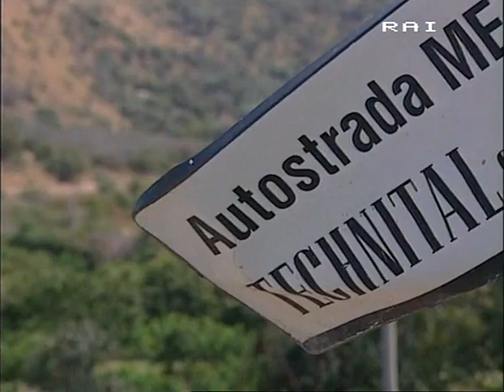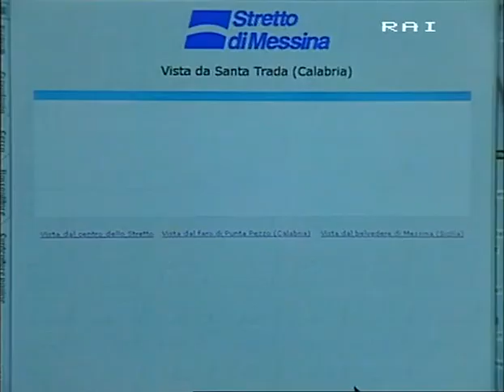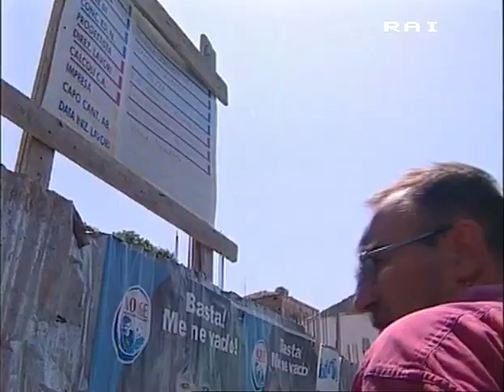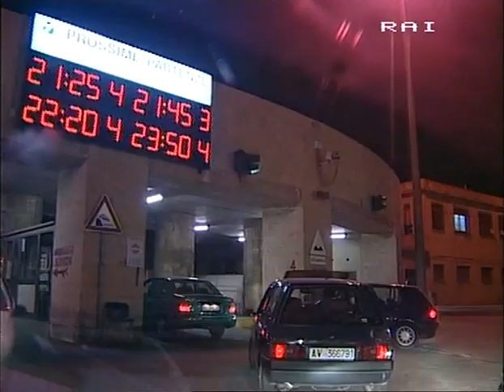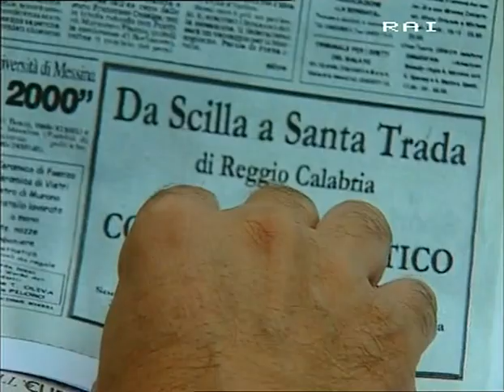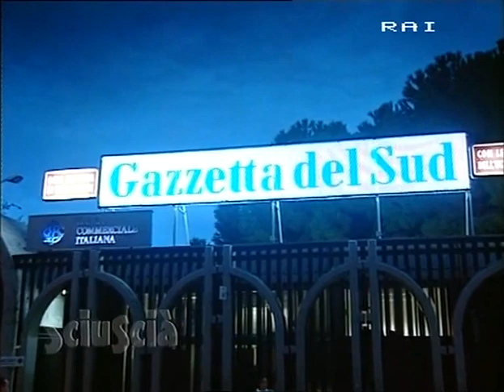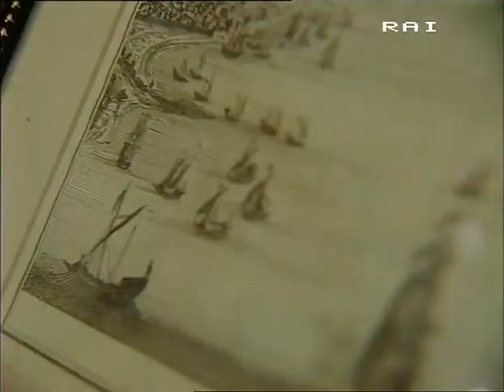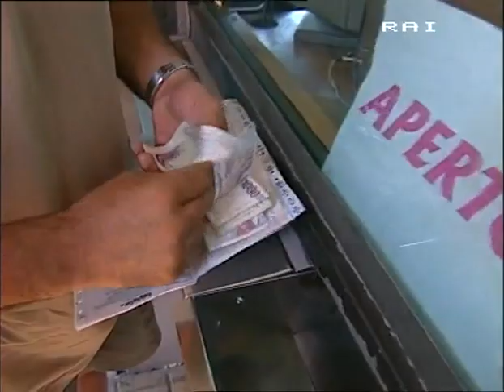Il ponte interrogativo, Sciuscià (Raidue) 2001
Un viaggio tra le due sponde dello Stretto di Messina dove c'è chi vorrebbe costruire il Ponte, opera faraonica, forse inutile, certamente molto difficile da costruire soprattutto in maniera che non risenta delle tempeste di vento e che resista ai terremoti. Realizzato da Alessandro Gaeta per la serie Sciuscià di Michele Santoro